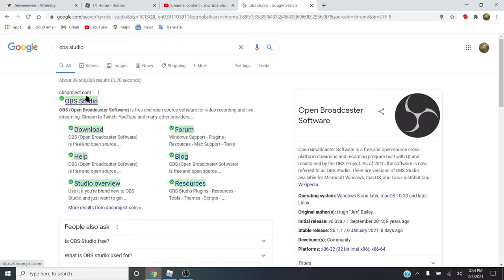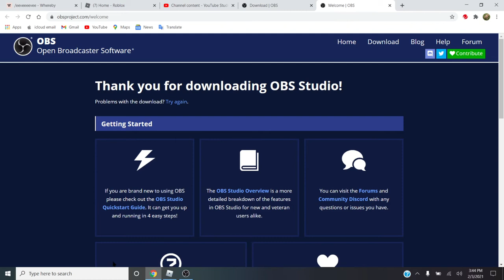How To Be A Good Youtuber For Free